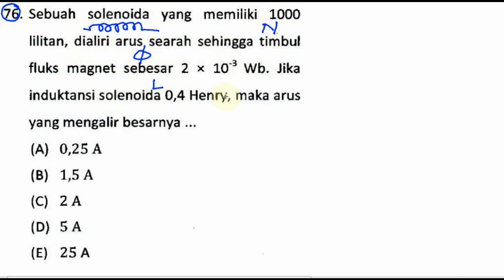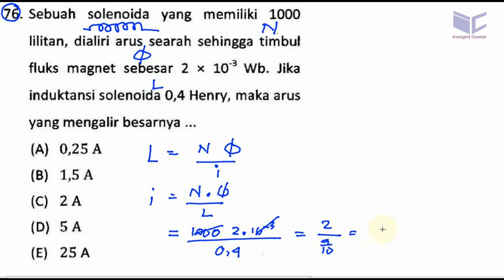UM D4 , program diploma IV sipil its , fisika, pembahasan no 76, arus selenoida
Sebuah solenoida yang memiliki 1000
lilitan, dialiri arus searah sehingga timbul
fluks magnet sebesar 2 x 10'3 Wb. Jika
induktansi solenoida 0,4 Henry, maka arus
yang mengalir besarnya
(A) 0,25A
(B) 1,5A
(D) SA
(E) 25A